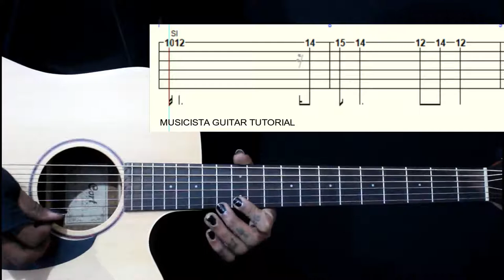LICK NO.25 | JANAM JANAM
JANAM JANAM GUITAR INTRO LESSON WITH TABS